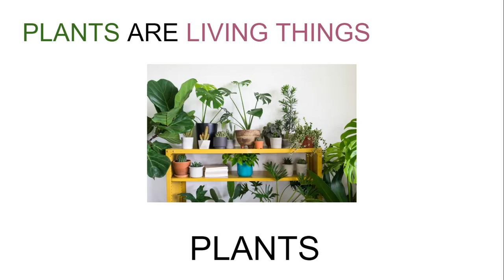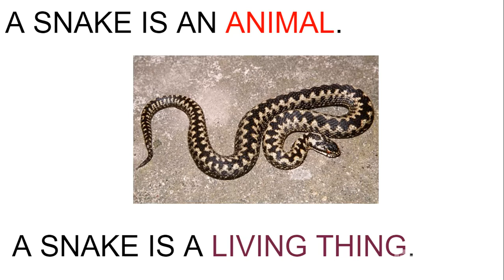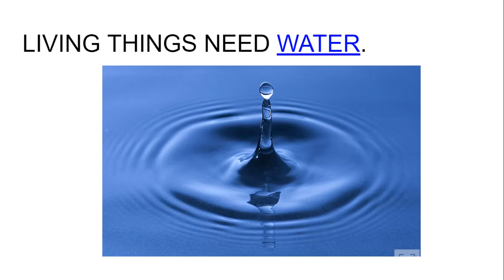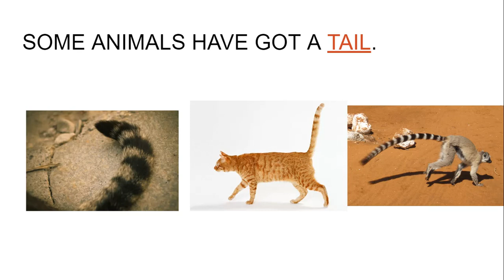LIVING THINGS FIRST GRADE 2024 TEACHERS MARISOL VERA AND GEORGIA APPLEBY